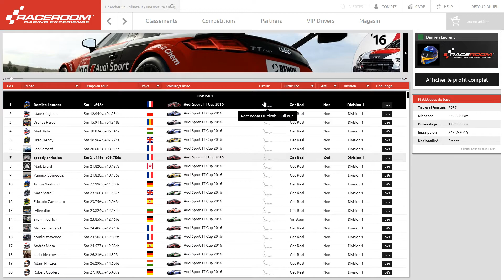[Raceroom - Hot lap] Competition winner - Audi TT Cup 2016 @ RaceRoom Hillclimb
Still minor mistakes, could be improved by 2-3 seconds.
Game: RaceRoom Racing Experience
Difficulty: Get Real
Track: RaceRoom Hillclimb
Car: Audi TT Cup 2016
Controller: TS-PC Racer, T3PA-PRO
Ghost: My previous time

Short video freezes are caused by ShadowPlay.